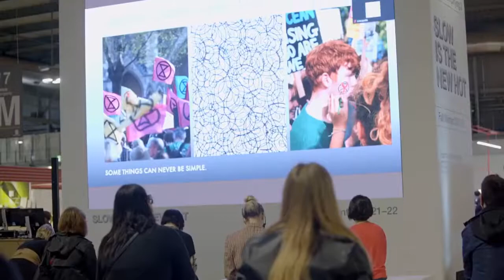Smart Matching - FASHION with Daniela Squadroni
Footwear Senior Consultant - North America

Daniela coordinates all the footwear developments in Italian factories for some Nord American Brands. She helps on styles, research and samples development in all phases and also follows the
final productions and the orders deliveries